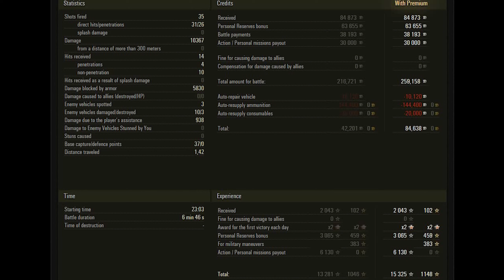Tortoise WoT – 3 Kills, 10,3K Damage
British tier 9 tank destroyer Tortoise. Ensk map.